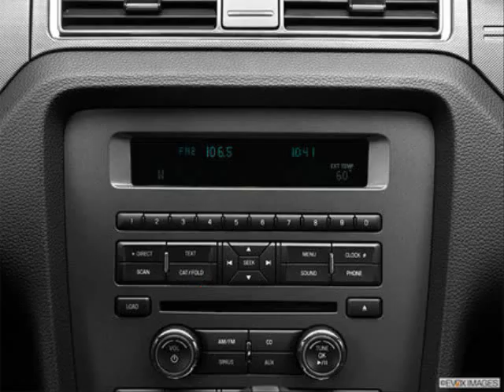2014 FORD MUSTANG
$5,000 OFF MSRP on a new 2014 Ford Mustang
*offer includes all applicable ford rebates with approved credit.